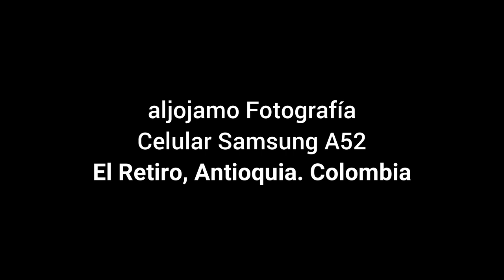20241112 SGA52 VID HORIZ ARDILLAS 1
Ardillas en El Jardín
El Retiro, Antioquia. Colombia
Noviembre 12 de 2024
aljojamo Fotografía
Cámara Nikon P900